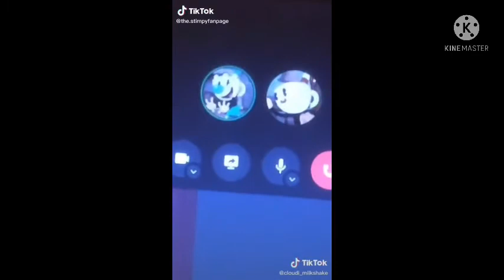The cuphead show meme compilation mugman 💙edition ft stimpyfan/Mugsy